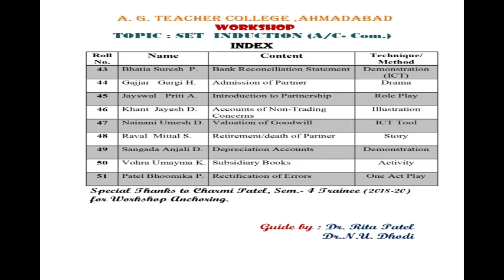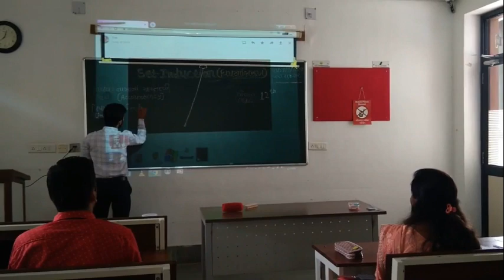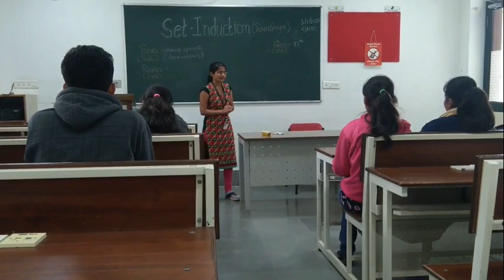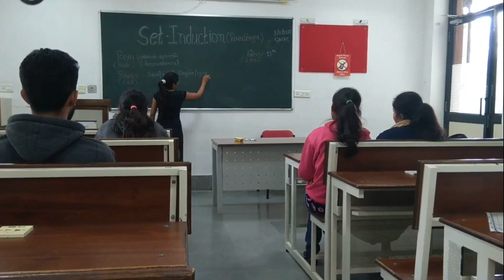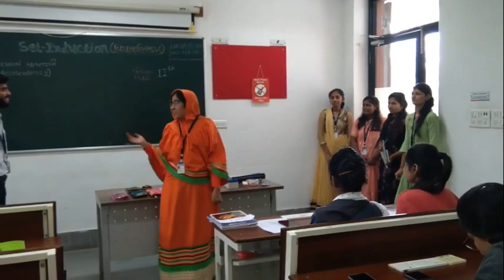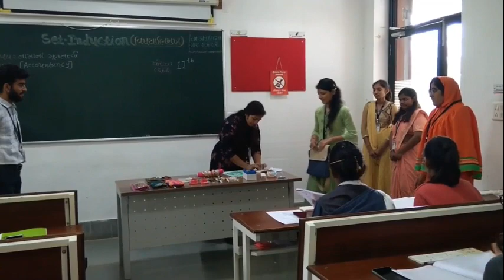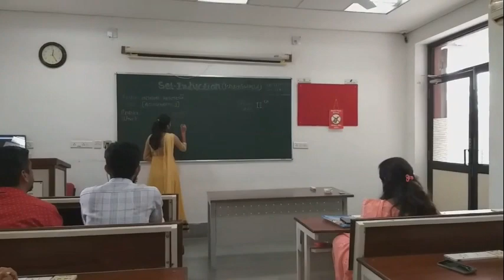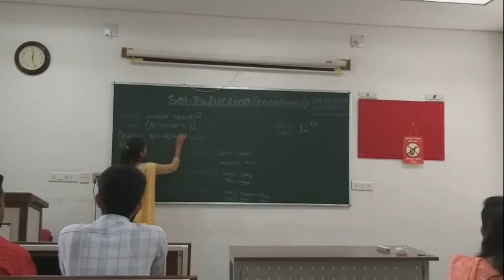Set Induction Workshop Accountancy-Com. Part-2 by B.Ed. Trainees-guide by Dr. Rita Patel & Dr. NUD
A. G. Teacher College, Ahmadabad
Workshop part-2
TOPIC : SET  INDUCTION
Semester :2
Accountancy - Commerce Metho
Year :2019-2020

Mentor
Dr. Rita C. Patel
Dr.  N. U. Dhodi